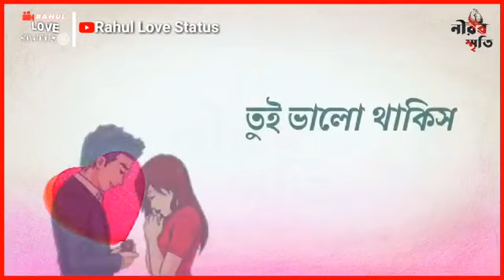Tor moner pinjiray song